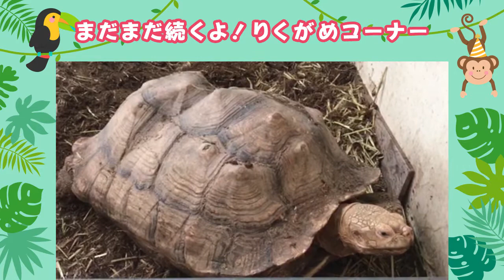沖縄のB級観光スポット「ミニミニ動物園」に行ってみた【前編】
観光客にはあまり知られていない知る人ぞ知る
沖縄の動物園に行ってきました！
ミニミニ動物園なのに全然ミニじゃない笑
大人も子供も入場無料！！